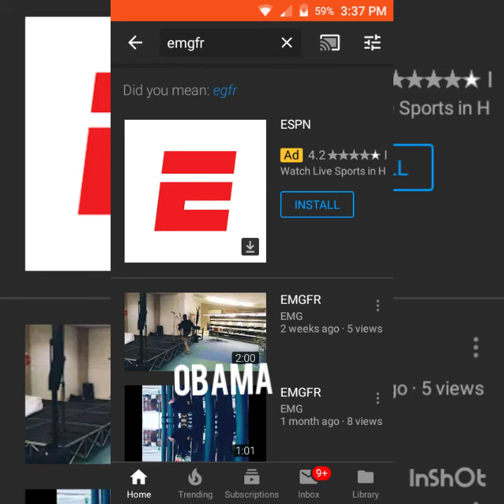EMG - OBAMA [Official Audio]